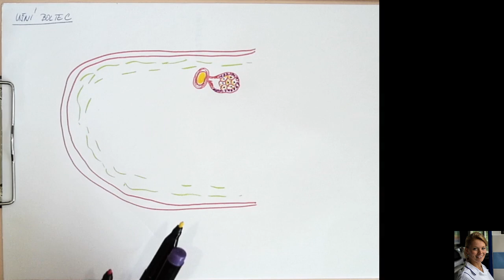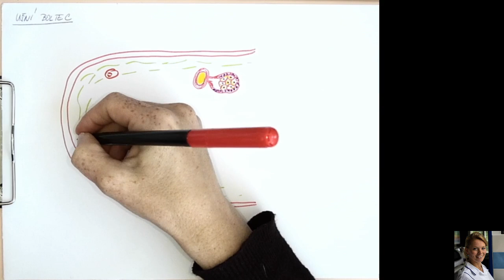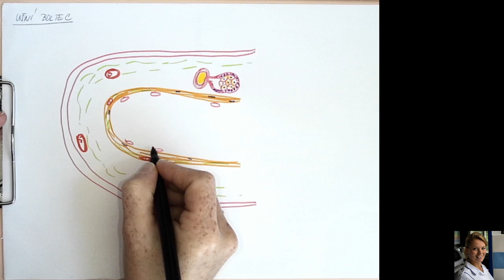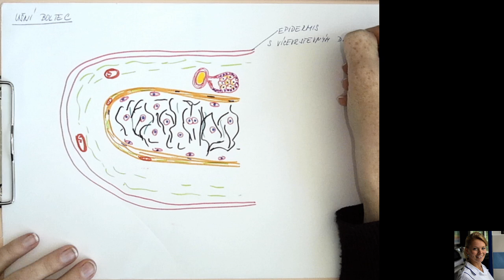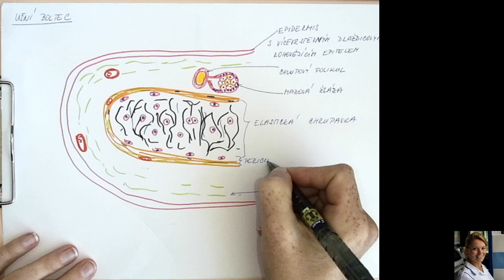59 Ušní boltec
Histologická schéma stavby ušního boltce